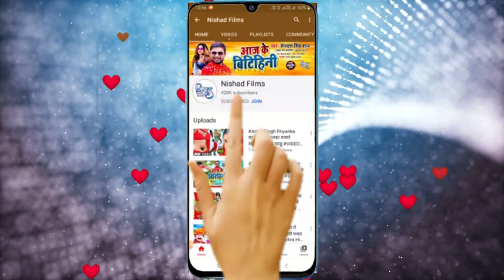VIDEO | दुनिया कमा रहा हूँ पर अपने लिए नहीं Mukhtar Khan | Duniya Kama Raha Hun Par Apne Liye Nahi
►  Album - Duniya Kama Raha Hun Par Apne Liye Nahi

►  Singer - Mukhtar Khan

►  Lyrics - Mukhtar Khan

►  Music Director - Nitesh Nirala Mumbai

►  Video Director -Nitesh Nirala Mumbai